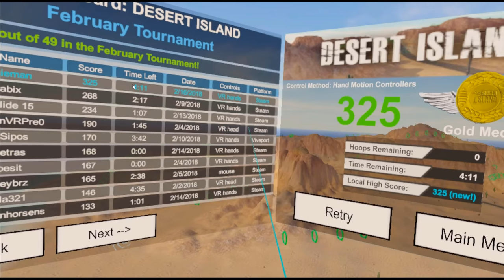Glider Island 1st Place for Desert Island Feb. 2018 Tournament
One of my best runs ever on this island. I'm sorry that I failed to record the new music and sound effects.😞

With a score of 325 (4:25 remaining), this is the high score to date for February 2018 tournament.

However, I believe this may help other people learn how to fly better and learn how to have more fun playing the game.

Even if that means someone gets better than me, we will all have fun!😎

NOTE: To see more of what the game is really like to play, check out this video from Dogabix, one of my best competitors He recorded the entire VR screen instead of just the part that shows on the Windows monitor, which is what I did.